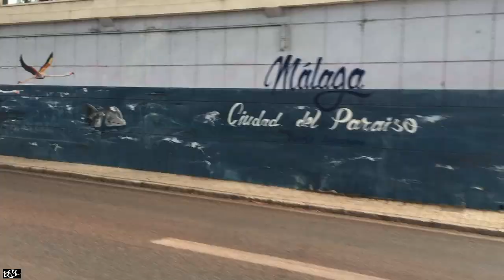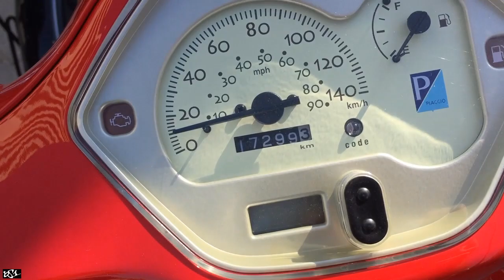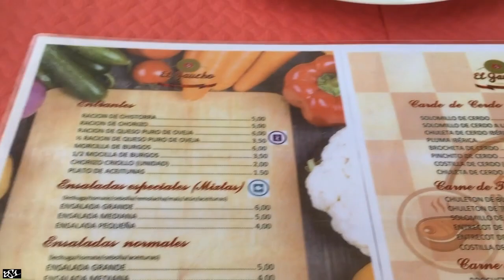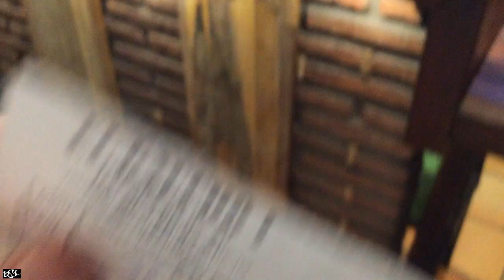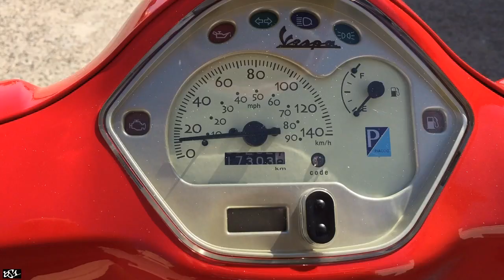Caravana FERRARI + Primeros rayos de SOL en PLAYA + CARNE Pedregalejo + BULTACO Frontera 74cc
Un vídeo en el que os enseño bastantes cosas por Málaga.

Para empezar vemos los primeros rayos de sol desde una de las calitas (playas) de Pedregalejo, luego sigo en bicicleta hasta el Puerto de Málaga y grabo algunas zonas, después con la Vespa vuelvo a Muelle Uno donde hay una caravana con varios modelos de Ferrari, y por último, a comer una buena carne en el Restaurante El Gaucho de Pedregalejo, terminando con una Bultaco Frontera de 74 centímetros cúbicos.

Primeros rayos de sol en la playa de Pedregalejo y Puerto de Málaga 00:00 - 12:04
Caravana Ferrari 12:05 - 22:18
Carne en Pedregalejo 22:19 - 24:28
Bultaco Frontera 74cc 24:29 - 25:49